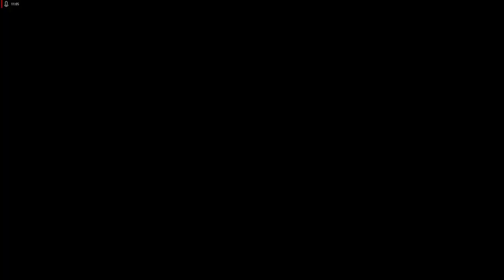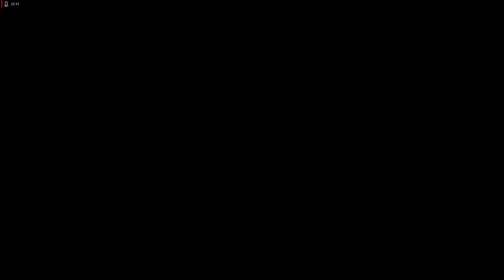Lets Play Resident Evil 0 HD Remaster - Deutsch - Part 13 - Die 3 Tafeln und Egelzombies 🗿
Nachdem wir die Batterie genutzt und dadurch die dritte Tafel gefunden haben, setzen wir diese nun ein um den Weg nach draußen freizumachen.